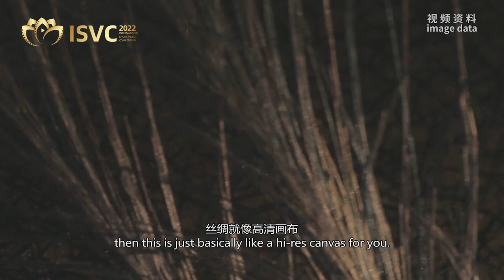Playing Balls To Cure Alzheimer's? Here’s How You Do It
Out of all things Chinese people can do, I bet little do you know that they can count to 10 with only one hand. I also bet you don’t know that playing with balls and walnuts can help with Alzheimer's. Not literally though. Let’s see what else you could do with your deft hands.